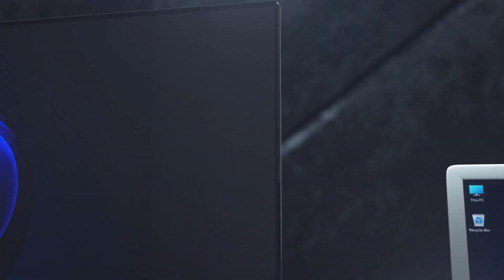Foldable All-in-One Business Computer